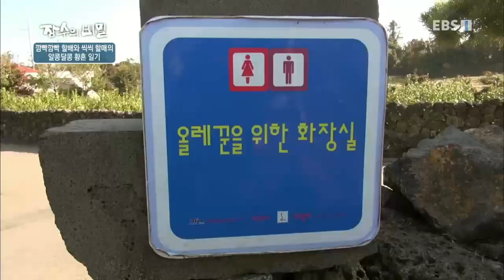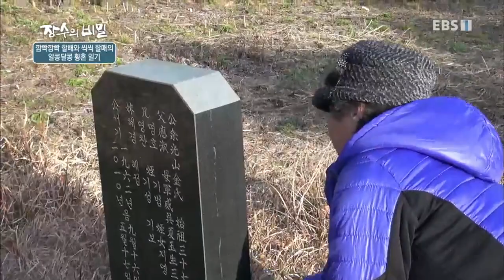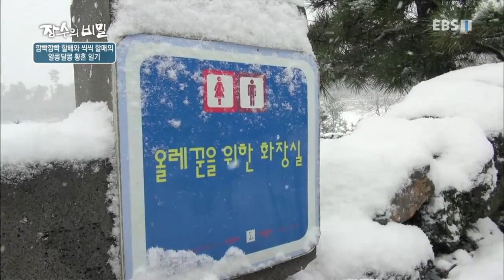장수의 비밀 - 깜빡깜빡 할배와 씩씩 할매의 알콩달콩 황혼 일기_#002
깜빡깜빡 할배와 씩씩 할매의 알콩달콩 황혼 일기,

제주도 중산간 마을에서 초등학교 동창으로 만나 한평생을 같이한 노부부! 자신만의 스타일로 황혼의 즐거움을 찾는 할머니와 화초를 가꾸고 막걸리를 마시며 혼자만의 시간을 즐기는 할아버지에게는 가슴 아픈 사연이 있다는데...,

100년을 살고 있는 그야말로 '살아있는 조상님'들의 장수비결을 통해 우리는 무엇을 얻을 것인가?